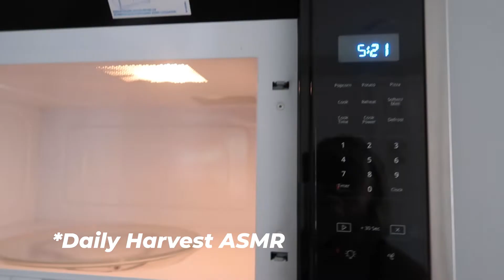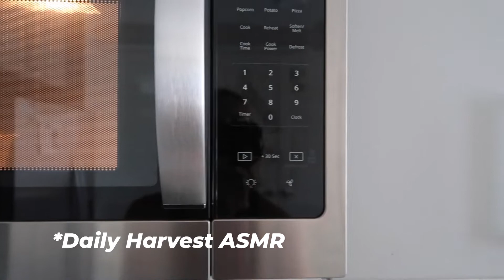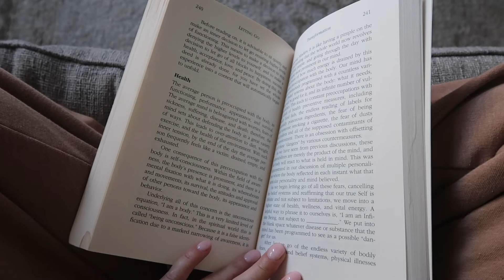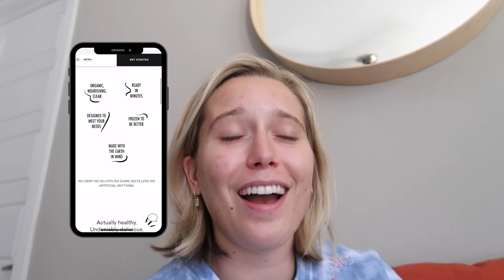GETTING BACK ON TRACK | how to reset with food, movement, and wellness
transform your relationship with food and body image in LIVE UNRESTRICTED

do you ever feel like you are feeling off and you don't know how to get back on track? in this video i go through the ways that i get back on track without being restrictive!

this is for you if you're looking to:
- heal your relationship with food
- discover the reason for your bloating or gut health issues
- find a way of eating & living that helps you feel your best

CODE - MALSFITKITCHEN
savorista-
MALSFITKITCHEN